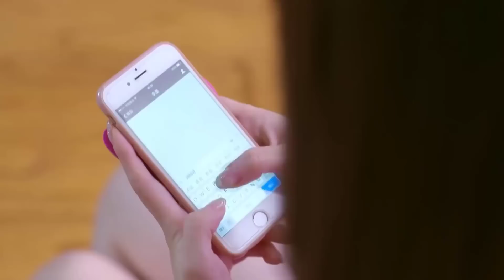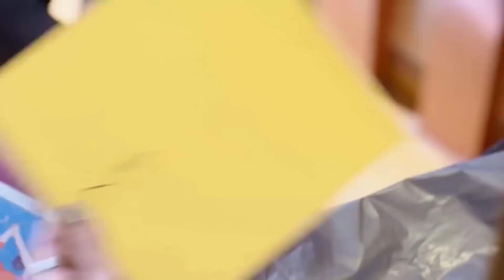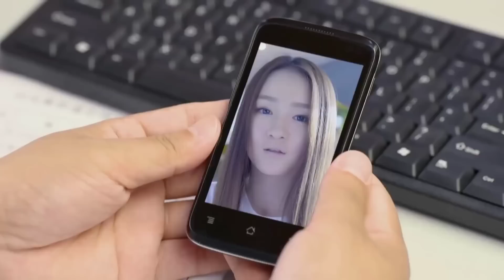VẬN TỐC TÌNH YÊU TẬP 35 - Phim Ngôn Tình Lãng Mạn Trung Quốc Siêu Hay (Thuyết Minh)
✤ Diễn viên: Đỗ Thuần, Diêu Địch
✤ VẬN TỐC TÌNH YÊU kể về nhân viên chuyển phát nhanh Hùng Đán, từ khi còn nhỏ đã luyện võ, đến từ một ngôi làng trên núi. Anh có "hành vi nghĩa hiệp" hoàn toàn không phù hợp với giá trị quan ở thành phố lớn. Trong một lần Hùng Đán thay đồng nghiệp bị tai nạn giao hàng chuyển phát nhanh thì vô tình cứu được người nhận hàng bị hôn mê ở trong nhà, nhưng lại bị cháu gái của người nhận hang là Dương Nhất Nhất hiểu lầm rằng anh là người gây họa. Mâu thuẫn giữa hai người ngày càng gay gắt, trở thành đôi oan gia hễ gặp là cãi nhau chí chóe. Dương Nhất Nhất vì để đối phó với việc bị mẹ ép hôn nên đã lừa Hùng Đán kí "Hợp đồng yêu đương". Trong quá trình cả hai tiếp xúc với nhau, Hùng Đán đã thể hiện bản chất của mình là một người chất phác, nghĩa hiệp và có sự lãng mạn khác người, chính điều này đã khiến Dương Nhất Nhất cảm động. Hùng Đán cũng dần có cảm tình với cô gái có vẻ ngoài mạnh mẽ nhưng bên trong yếu đuối này. Trải qua nhiều khó khăn, Hùng Đán và Dương Nhất Nhất cuối cùng cũng đến được với nhau.